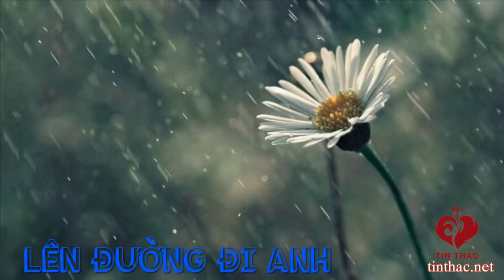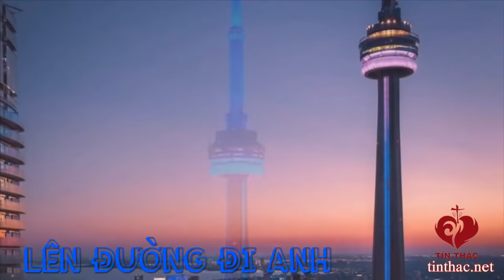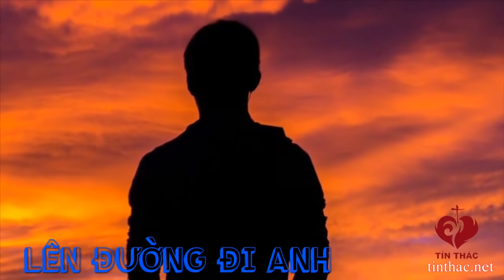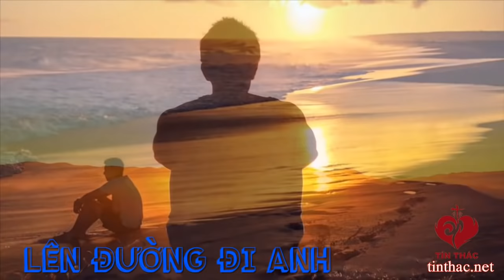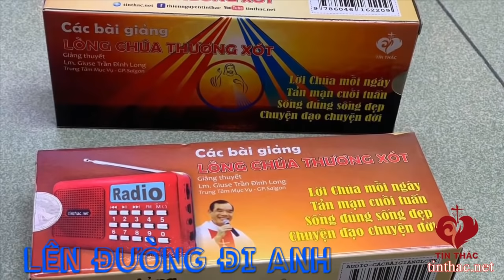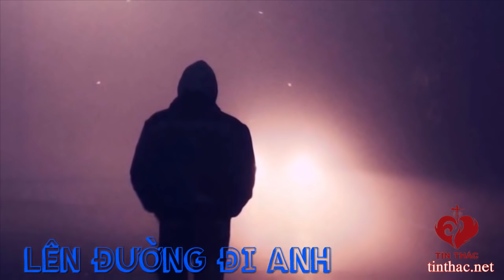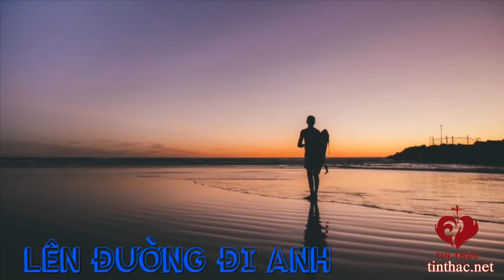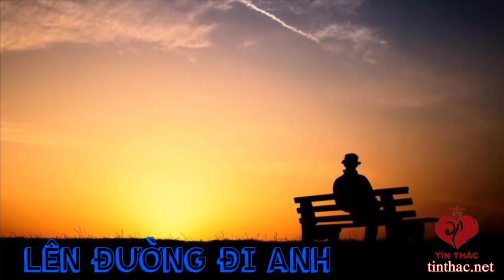ĐIỂM HẸN CHÚA NHẬT 11/07/2021- CHÚA NHẬT XV THƯỜNG NIÊN- “LÊN ĐƯỜNG ĐI ANH”